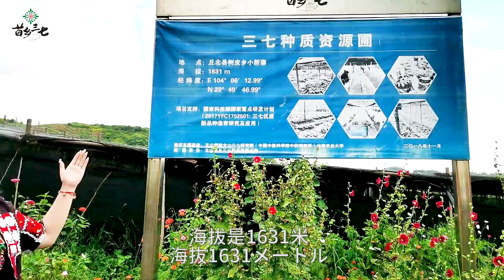2022年苗郷三七（田七人参）栽培基地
トレーサビリティのできる品質三七（田七人参）の栽培現場とキーポイントのご案内